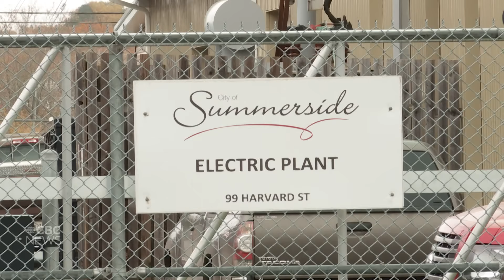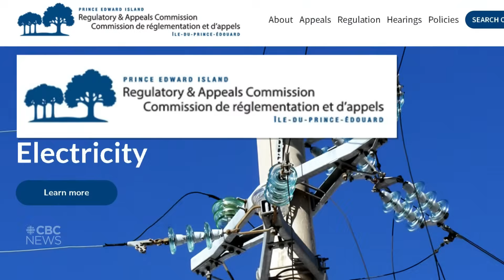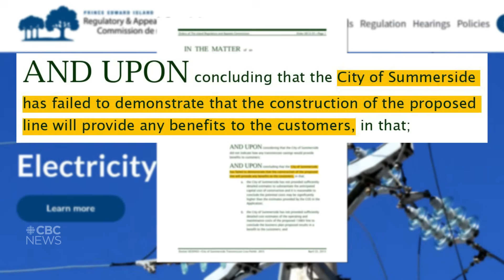How does P.E.I.'s electrical grid even work? CBC Explains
With recent outages shining a light on the fact that the P.E.I. electrical grid is nearing capacity, you may be wondering how the Island gets power in the first place — or what the difference is between Summerside Electric and Maritime Electric. Here's a breakdown from CBC's Cody MacKay.